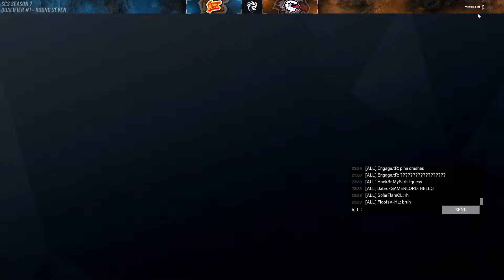Average Joes vs Homeland | SCS7 Open Qualifier #1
SCS7

The SCS7 is a competition featuring Pros, Challenger League Teams and Amateurs battling it out for the crown of the Seventh Season of Siege Competitive Series.